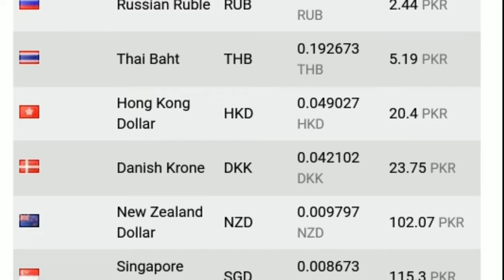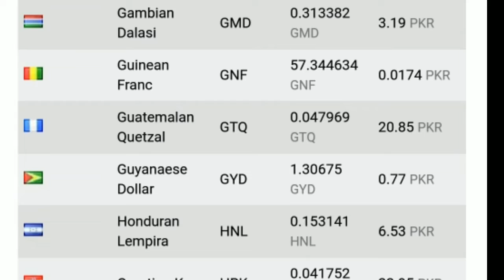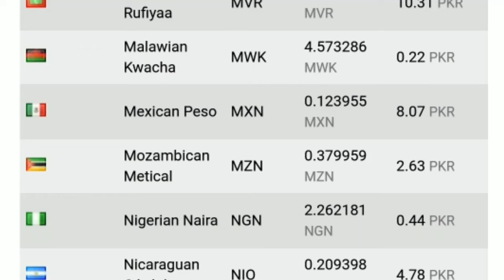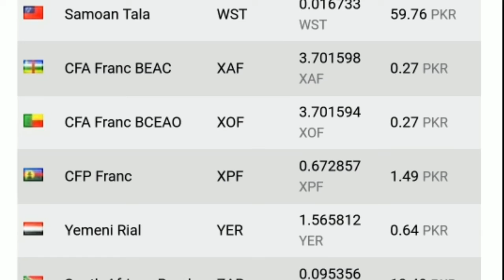Today US Dollar Rate in Pakistan And Gold Latest News PKR to US Dollar Gold Price in Pakistan